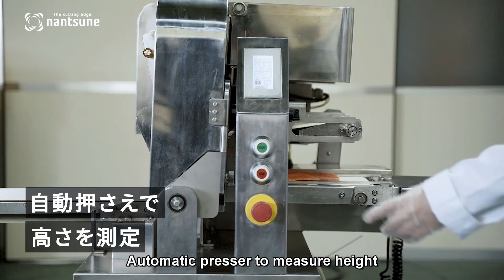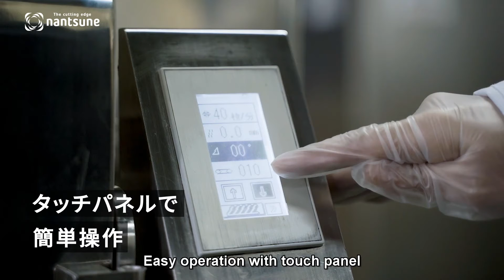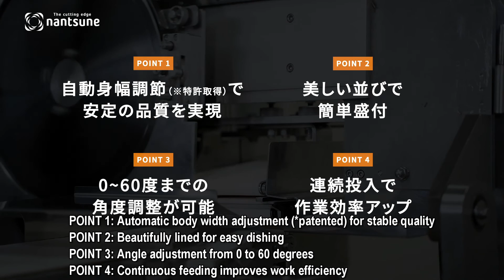MULTI SLICER SSN-180 APOLLO